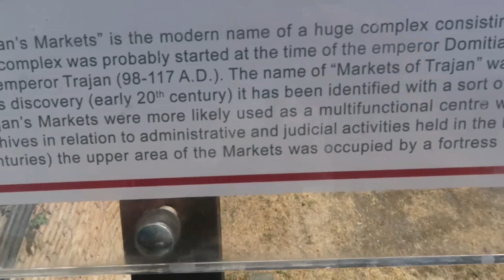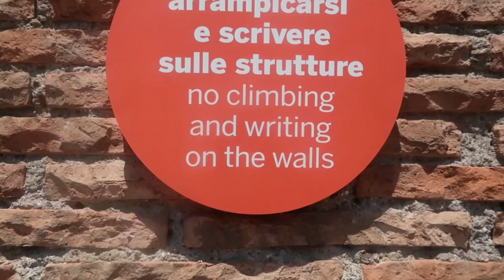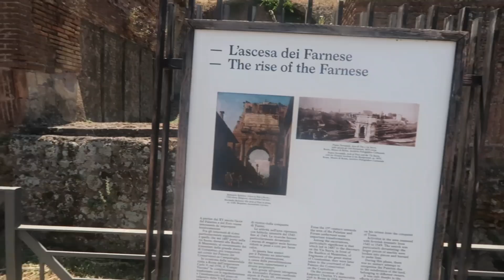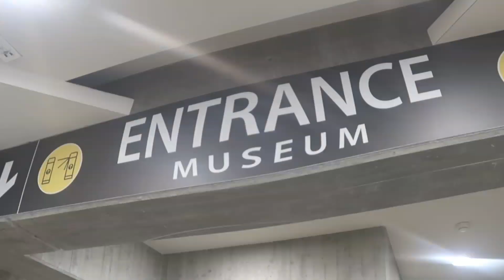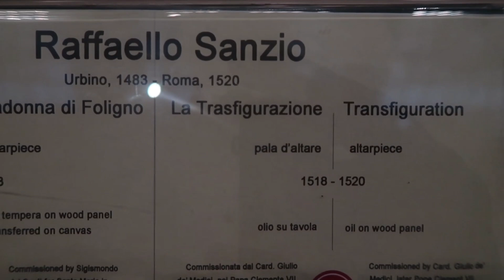The BEST Things To See And Do In Rome! | Vlog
In the busiest day of our Italian road trip, join Tom and Stace as we explore the amazing city of Rome! We only had one day to take in this beautiful place, so we tried our best to see and do as much as possible! Starting off at the worlds busiest tourist attraction The Colosseum and The Roman Forum, we then took the underground tube to The Vatican Museums, where we saw the stunning Sistine Chapel! After this, we headed over to The Spanish Steps and The Trevi Fountain, before ending our day at the Pantheon. We were exhausted by the end, but we had such an incredible day!

A huge thank you to RetroBlue and the use of their song 'City Nights', link can be found

Instagram.com/tom_and_stace

Twitter.com/tom_and_stace